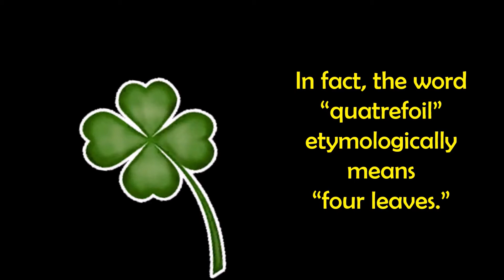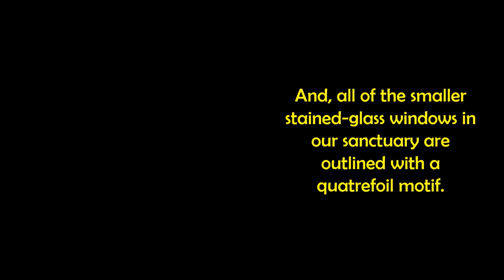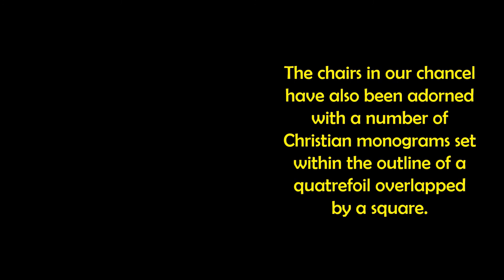Symbols of Worship--Episode Three (The Quatrefoil)